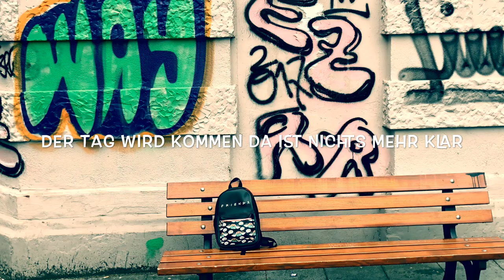Marc Kevin - Musik-Video ( Last Call )